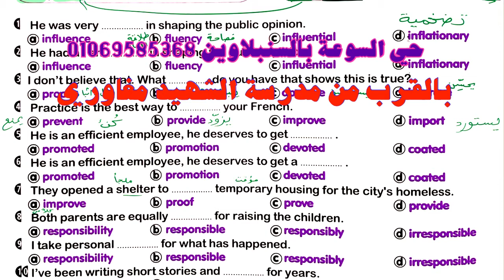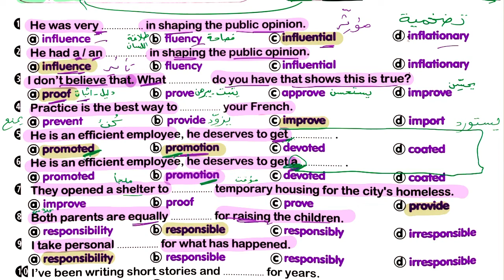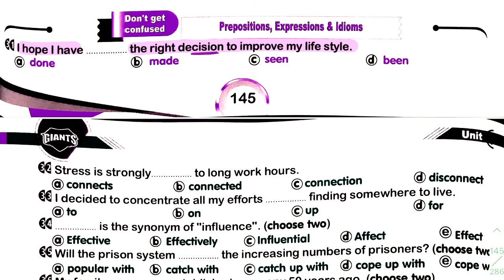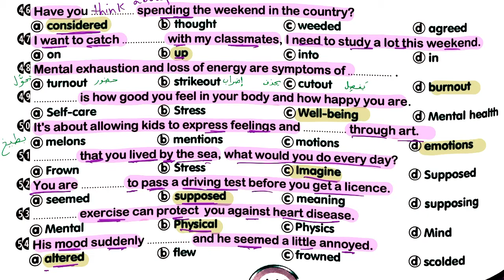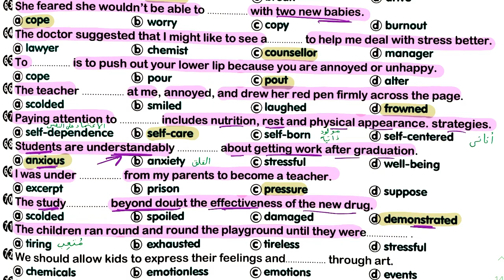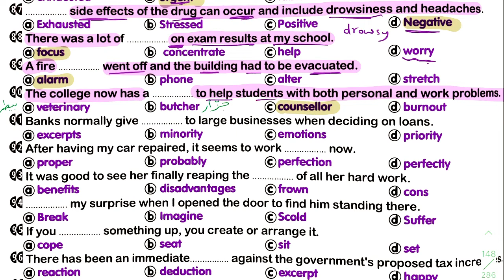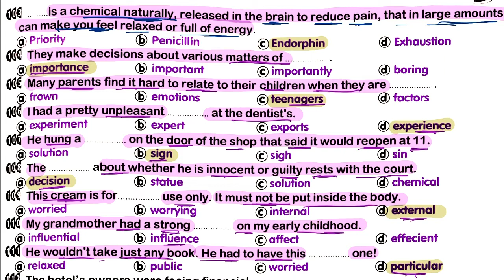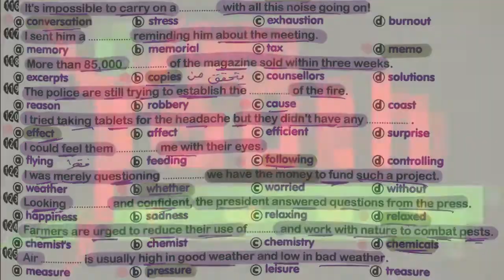اجابات كتاب العمالقة 2022 الصف الثالث الثانوي (الترم الأول) الوحدة الرابعة |حل تمارين نصوص القراءة